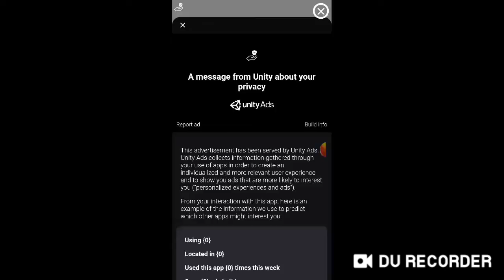Dragon City Tập 154 Cùng làm nhiệm vụ clan và mua skin cho Abyss Dragon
Dragon City Tập 154 Cùng làm nhiệm vụ clan và mua skin cho Abyss

Dragon Cảm ơn Anh Em đã theo dõi video!

© Bản quyền thuộc về - HCT Channel ®
© Copyright by - ☞HCT Channel  Do not Reup"®